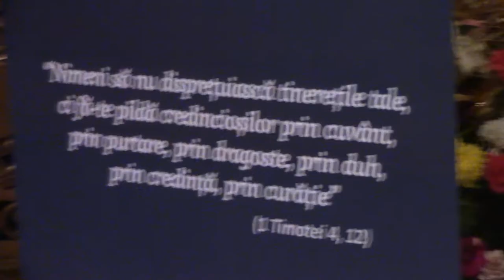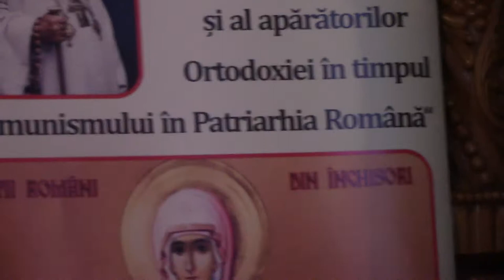2/3 Prof dr. Pavel invitat la biserica SF Dumitru din Bacau Cand medicul atinge un om atinge TEMPLUL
Cand medicul atinge un om atinge TEMPLUL lui DUMNEZEU